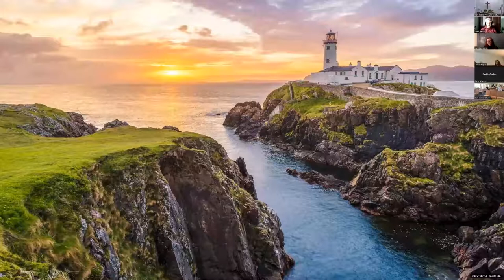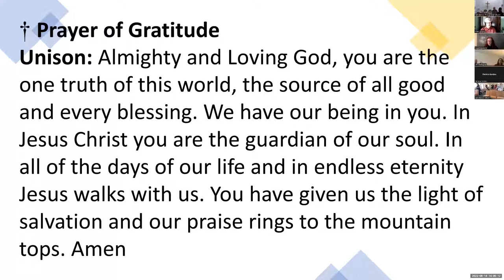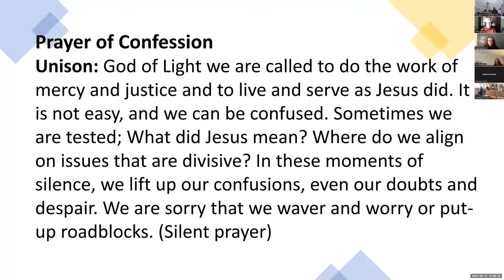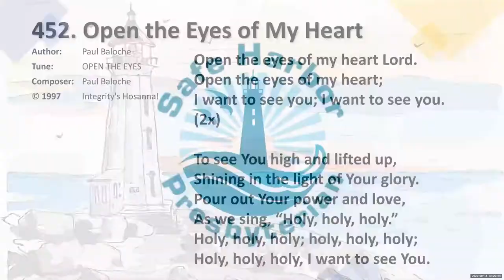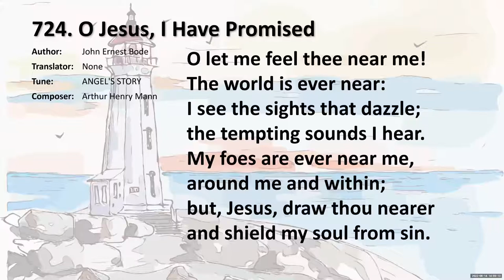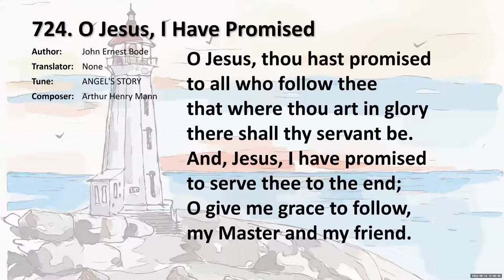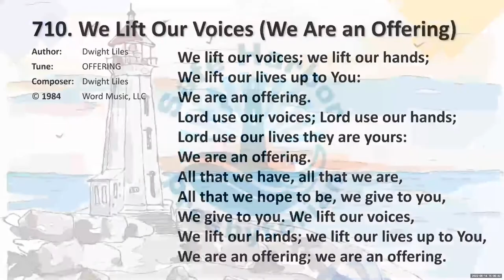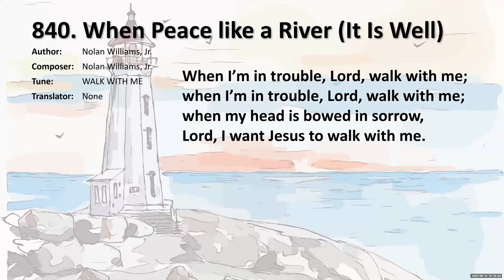August 14, 2022 Sunday Service